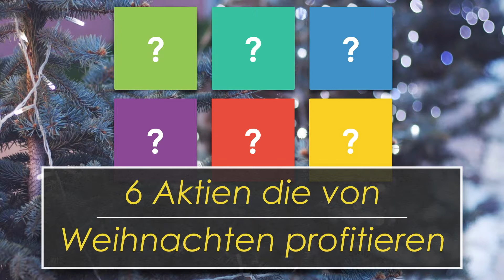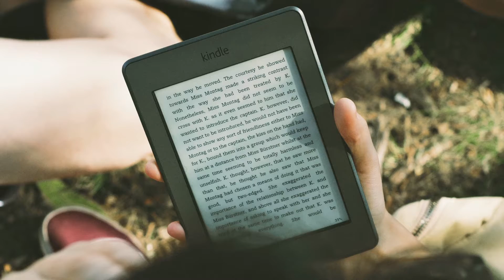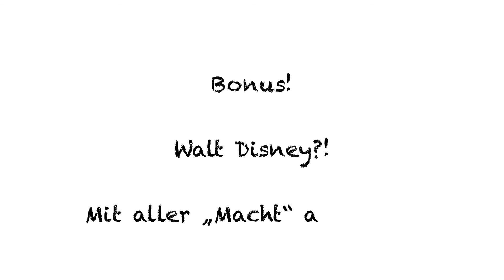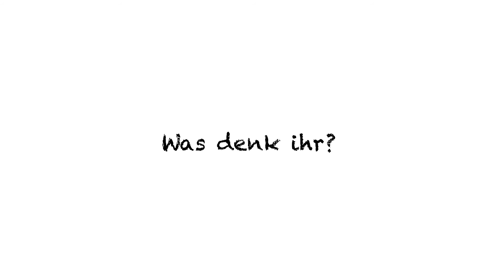6 Aktien die von Weihnachten profitieren – GESCHENKE FÜR ANLEGER? 🎁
Meine Last Minute Weihnachtsgeschenke :D
Wenn das Geschenk noch in allerletzter Minute ankommen muss...

💸 Willst du stressfrei mehr aus deinem Geld machen? 💸

• Der erste Finanzcoach-Chatbot, der dich reicher macht. 🤖🤑

📊    WIE ICH INVESTIERE?

Schritt-für-Schritt Guide, um erfolgreich an der Börse zu investieren

ℹ️  Mehr Informationen zum Video:

Alle Jahre wieder der große Kaufrausch, aber welche Aktien bzw. Branchen profitieren gerade zu Weihnachten?
Ich habe mir mal 6 Aktien angeschaut, für die das Weihnachtsgeschäft sehr profitabel ist. KEINE ANLAGEEMPFEHLUNG. Ich möchte nur einen Denkanstoß geben, welche Märkte zu welchen Zeiten besser laufen können. Eine gute Übung um den Blick für langfristige Trends zu bekommen.

🎯   WO ICH INVESTIERE ?

📚     MEINE BUCHEMPFEHLUNGEN

• Rich Dad Poor Dad (Besteller)
• 7 Schritte zur finanziellen Freiheit
• Souverän anlegen (Nr.1 Börsenguide)

📍   MEHR WISSEN & AUSTAUSCH

Dir entstehen dadurch keine Mehrkosten, sondern du unterstützt mich damit. Ich empfehle übrigens nur Sachen die ich selbst nutze oder meinen Freunden & Familie empfehlen würde. Der Mehrwert für dich geht immer vor Provision!

Risikohinweis:
Die Informationen auf meinem Kanal dienen nur zur Information und sind keine Investitionsempfehlung. Mehr unter dem Link